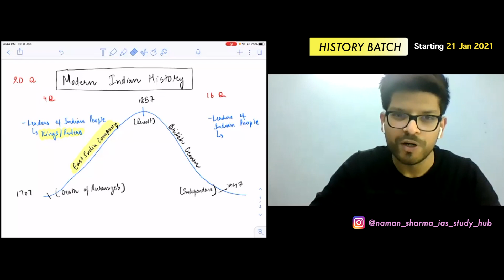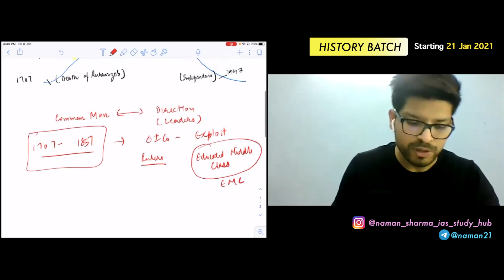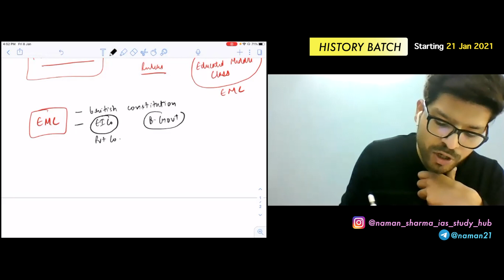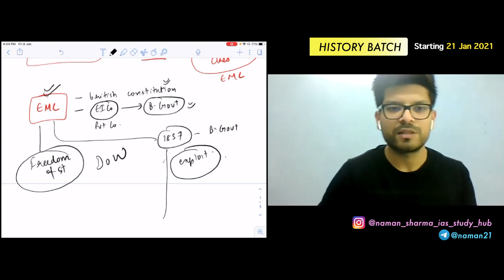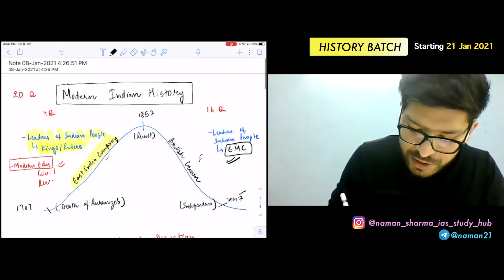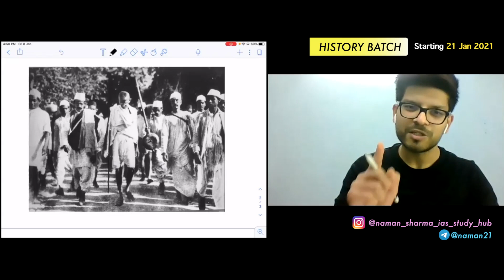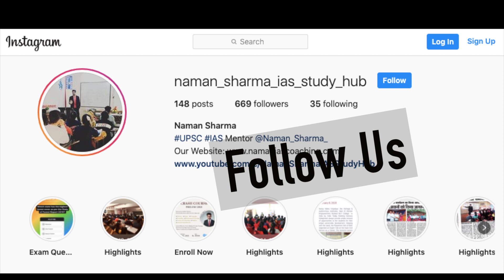Modern Indian History | PART 2 | UPSC 2021| Naman Sharma IAS Study Hub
Get comfortable with 'Modern Indian History' with this video by Naman Sharma for UPSC Prelims/Mains 2021.